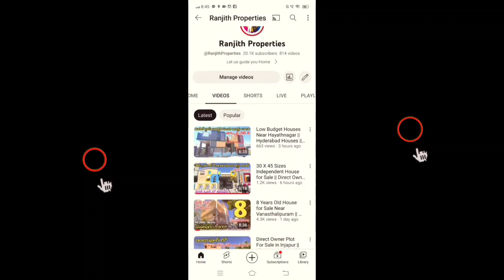150 Sq.Yards Plots for Sale in Kongarakalan || HMDA Projects In Adibatla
Old houses in hayathnagar
2 bhk flats
2 bhk flats in delhi
2 bhk flats for sale in hyderabad
2 bhk flats in hyderabad
2bhk flats in hayathnagar
2bhk flats for sale in hayathnagar
2bhk flats for sale in vanasthalipuram
2bhk flats for sale in kukatpalli
2bhk flats for sale in lb nagar
Moosarambagh houses
2bhk flat for sale in uppal
2bhk flats for sale in nagole
2bhk flats for sale in peerzadiguda
3bhk flats for sale in uppal
3bhk flats for sale in nagole
2bhk flats
2bhk flats for sale in adibatla
Majeedpur
Turkayamjal
Manneguda
Uppal flats
2bhk flats for sale in uppal
Pratap singaram
Uppal real estate
Peerzadiguda houses
Low cost houses near uppal
Peerzadiguda real estate
Pratap singaram houses
2bhk houses in uppal
100 sq.yards houses in hyderabad
Hyderabad old houses
Secunderabad old houses
Old bowenpally old houses
Low cost houses for sale in secunderabad
Low cost houses for sale in hyderabad
Old bowenpally
Secunderabad
Secunderabad old houses for sale
Hmda projects in adibatla
Hmda projects in hyderabad
Hmda plots in kongara kalan
Kongara kalan hmda projects
Plots for sale in kongara kalan
Plots for sale near foxcon kongara kalan
Ranjith properties
Adibatla
Kongara kalan
TCS adibatla open plots